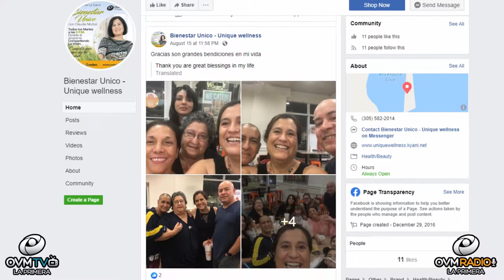Bienestar Único - Episodio 47 - OVM Radio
¿Qué es la artritis reumatoide? es el tema del que hablamos en este episodio número 47 de Bienestar Único con Claudia Muñoz. Pensamos que eres único y queremos ayudarte a tener una vida mejor. Todos los Martes a las 9 P.M. por OVM Radio.Tu emisora informativa para una vida Cristiana Mejor.